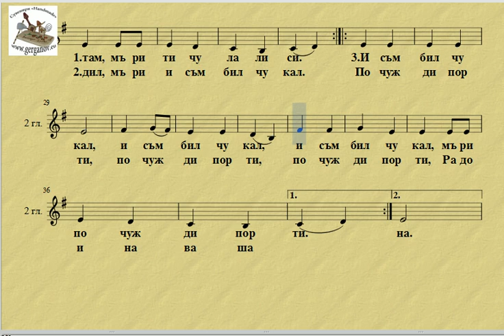1+3 глас Вечерай Радо - ноти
1+3 глас Вечерай Радо - нотен репетитор